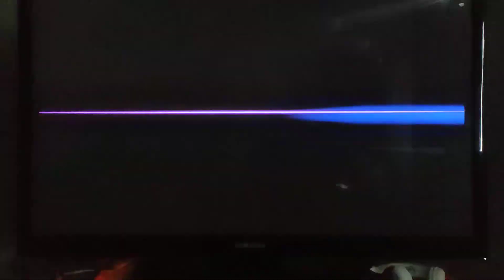Min Min For the Win Win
Is the ARMS character worth the hype?